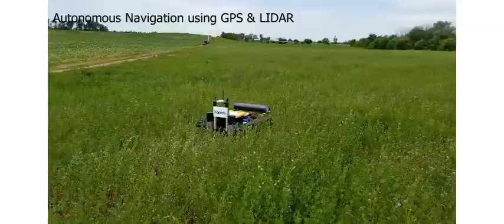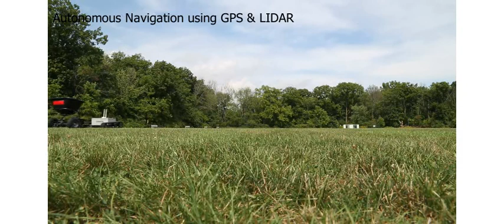RoamIO-mini Introduction video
Introducing RoamIO-mini